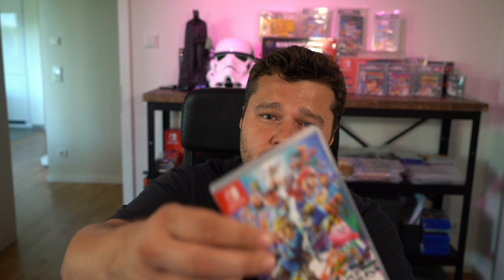SUPER SMASH BROS. ULTIMATE 👊SuperSmashBrosUltimate